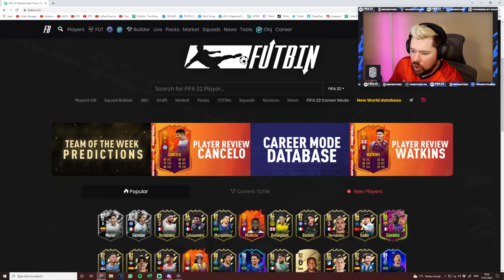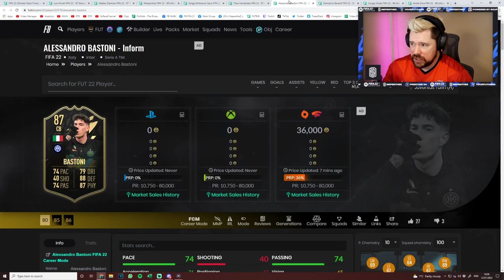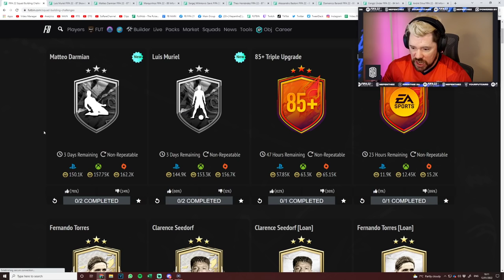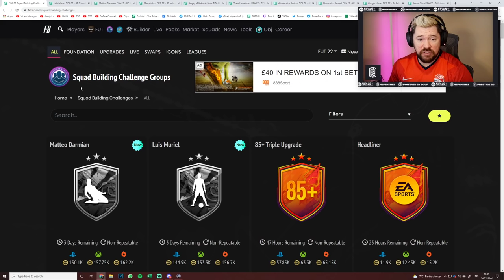Team of the Week 17, Showdown Muriel & Showdown Darmian!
Craig Douglas